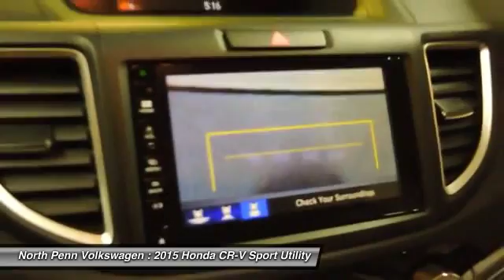2015 Honda CR-V Colmar PA 16V1631A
2015 Honda CR-V EX - $25470

You'll love this 2015 Honda CR-V. This is a sport utility you'll want to take home. With 0 miles, it features Automatic transmission and an exterior color of Alabaster Silver Metallic. Call and get in touch with North Penn Volkswagen directly, and be the first to open the sport utility door today!